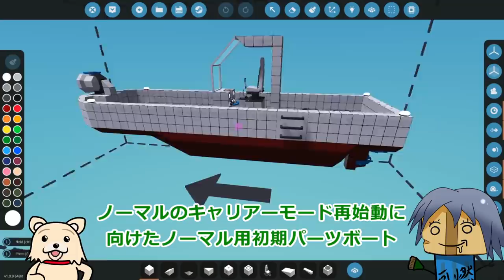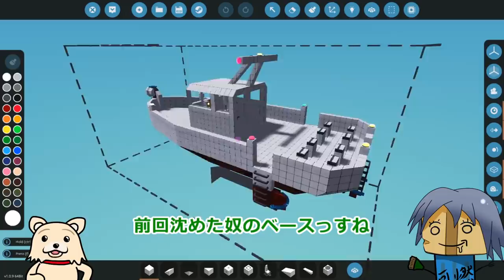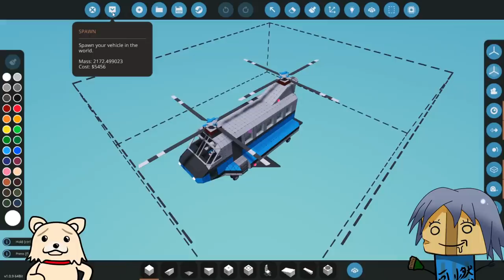閲覧注意なくらい愚痴るよ！レスキュー蛮族リャクダーツ 66【ゆっくり実況】【Stormworks】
メカをクラフトしてレスキューしたかったでござる・・・
最悪なタイミングでノーマルモードを取り上げられて愚痴動画になってしまった。
タイトルも読まずに再生して不愉快になる人は自業自得なので反省して、勉強料に高評価を押して行きなさい。

BGM　ゲーム内BGM および Youtubeオーディオライブラリから抜粋
効果音 ・魔王魂様 ・効果音ラボ様 他
フォント ・851フォントシリーズ・よく飛ばない鳥（マルセ様）・たぬき油性マジック（たぬき侍様）・ふぉんとな様・源界明朝・装甲明朝・瀬戸フォント 他